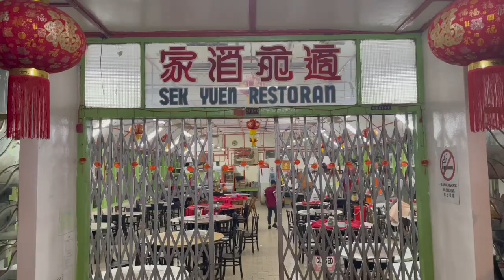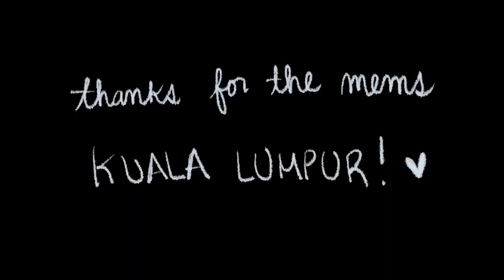dear diary, love kuala lumpur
Short and sweet little girls trip to Kuala Lumpur! So much yummy food - we were very happy gals!